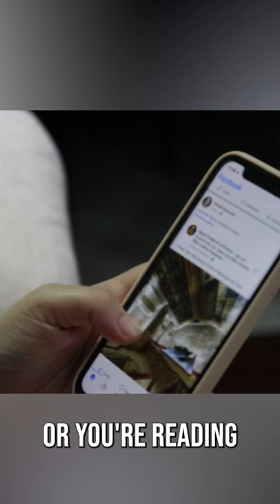How to Grow Your Attention Span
Not going for irony, but here you have it...